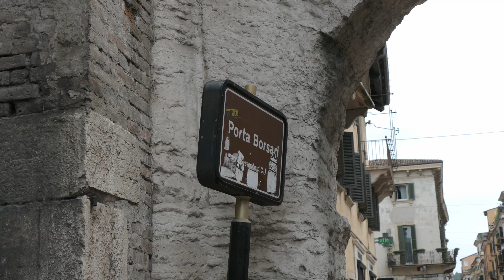Abschlussfahrt Italien (Venedig/Verona) | Realschule Weinsberg | ak18 | 4K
Heute bekommt ihr das Video meiner Abschlussfahrt 2018 zusehen!

Im Ramen der Abschlussfahrt 2018 dürfte meine klasse nach Italien nach "Peschiera del Garda" (Gardasee) auf den Campingplatz "Camping Butterfly"! Mit verschiedenen ausfügen wie nach Venedig und Verona war für Abwechslung gesorgt!

Wenn dir meine Video gefallen, dann drück doch den Like-Button 👍🏻

Wenn ihr evtl. einen Euro noch auf eurer psc habt, dann unterstützt mich doch damit 😇

🔵 Meine Links

🔵 Musik